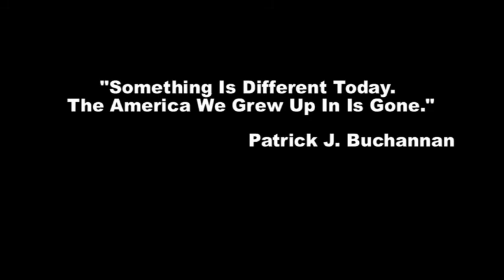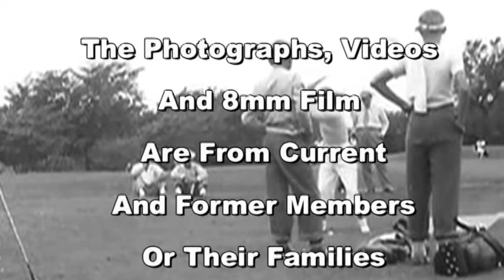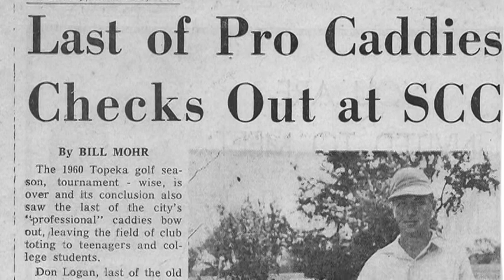Shawnee Country Club Topeka-Introduction & Clip on Bartender Erthel Grant 1/ 25 Dick Hassur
This Video Is The First In A  Collection Of 25 Short Commentaries On Shawnee Country Club And Some Of Its Members During Its Pinnacle Years.The Photographs, Videos And 8mm Film Are From Current And Former Members Or Their Families.
Photography, 1947 8mm Film, Dick Frenn, Video and Super 8 mm, Bob Humes and Tom Frenn
Still Photographs Courtesy Of Marsha "Dillon" Chestnut, Jim Allen, Bill Beeman, Theresa Jones, Lorita "Grant" Owens, Marsha "Becker" Williams, Tom Frenn, Laura Gamble, Bill Hentzler Jr., Bill McDonald, Imogene Quinlan, Dick Hassur, Jean Hentzler, Gary Dean, Mary "Frenn" Hohman, Kevin Duermier, Dave Fisher